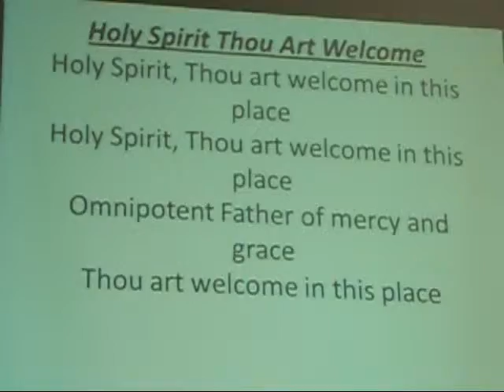Abundant Life Worship September 25, 2011 pt 2.wmv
Worship Part Two, September 25, 2011 at Abundant Life Pentecostal Church of God.